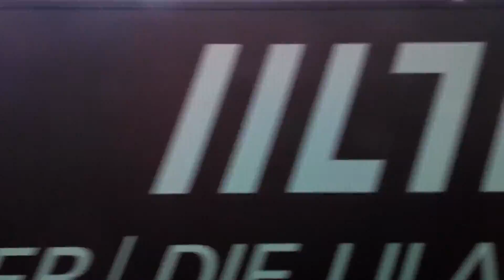Jena - Turíngia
Uma das cidades mais importantes do Estado da Turíngia, Jena ou Iena também é uma das cidades da rota da Reforma Protestante na Alemanha.